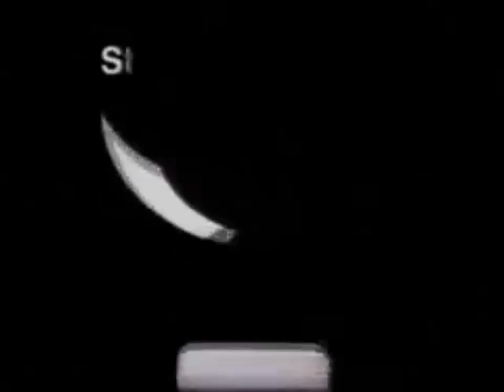(REUPLOAD) Stephen J. Cannell Productions Logo 1987-1989 Short Version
Reupload for Dan B because he got terminated